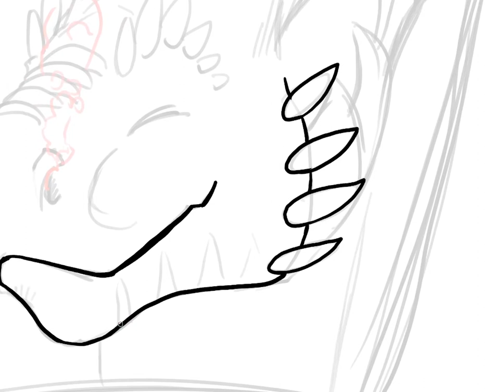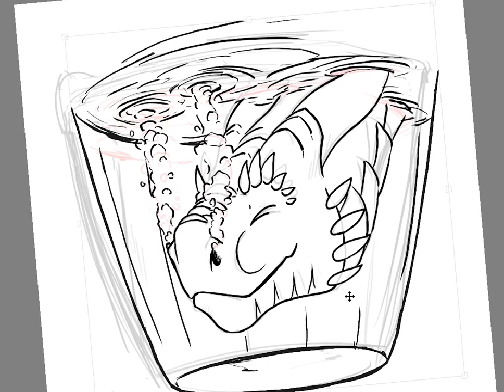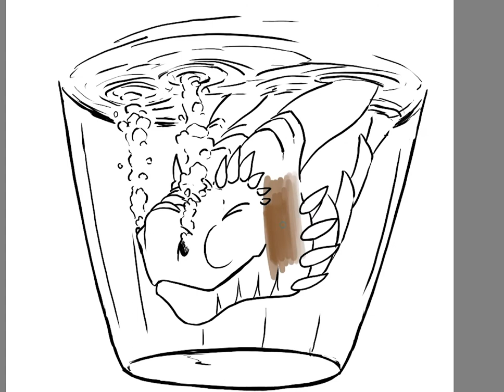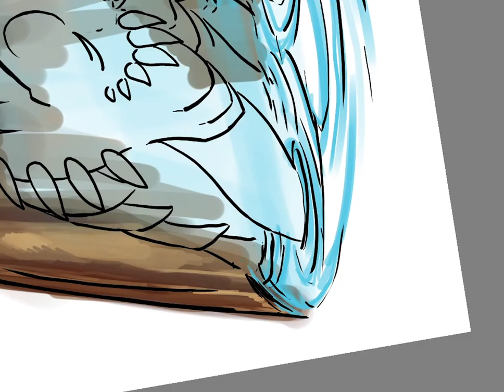Speed painting, Neväida blowing bubbles under water in a barrel, because why not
total draw time 1 hour.

The Legendary Annurin, a high fantasy dragon manga with over 650 pages and 3 volumes! Created by Martin "Dragonniar" Brüsin.

For more information or artwork from Martin “Dragonniar” Brüsin you can follow him on social media where he will upload previews of every page, sketches, dragon art, available merchandise and news etc.

Synopsis: Ethorenn has lived his whole life in a secluded village. His father wants him to become the next village chief, but all Ethorenn wants is to explore the world. One day, a group of orchs attacks his village, burning it to the ground, and kidnapping him. While escaping he frees a captured dragon that he soon finds himself accompanied by. With nothing left for him in the village, Ethorenn sets out on an adventure not knowing it will have great consequences for the entire world.